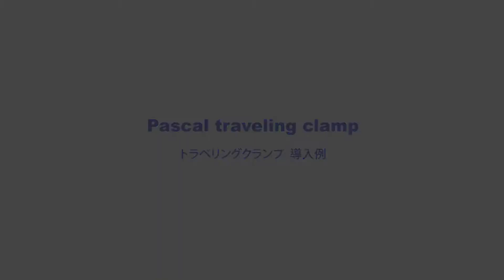30,000kN トラベリングクランプ 導入例／30,000kN Traveling clamp Introduction example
配信元：パスカル株式会社 | Presented by Pascal Corporation